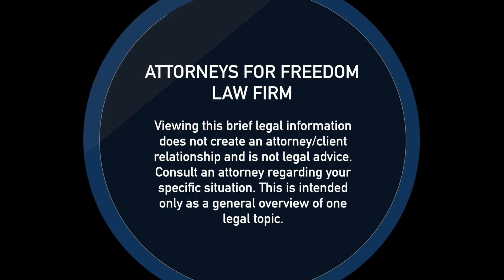What are Victims' Rights? Attorney Andrew Marcantel of The Attorneys For Freedom Law Firm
Welcome to the Attorneys for Freedom Law Firm YouTube channel! Whether you're dealing with criminal charges or have suffered an accident, finding quality legal representation is crucial. Since 1997, our law firm has been dedicated to bringing top-notch service to our clients.

At Attorneys for Freedom, we believe in providing the same level of representation that we would want for ourselves - with honesty and trust. If you're in need of aggressive representation for a criminal law matter or seeking compensation for your accident, our experienced attorneys are here to help.

Arizona Office:
3185 South Price Road
Chandler, Arizona 85248